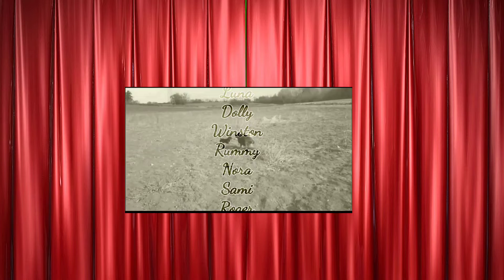Wednesday 12/10/2022 Full HD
Arthur, Dolly, Oakley, Luna, Winston, Rummy, Nora, Ollie, Roger, Lilly, Ernest, Sami and Alfie